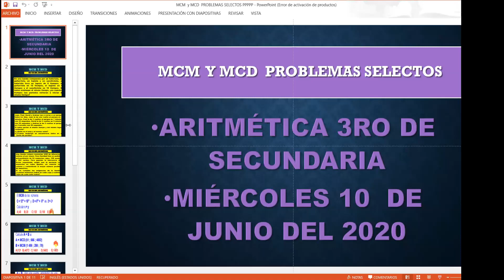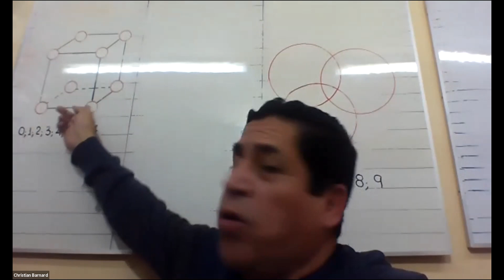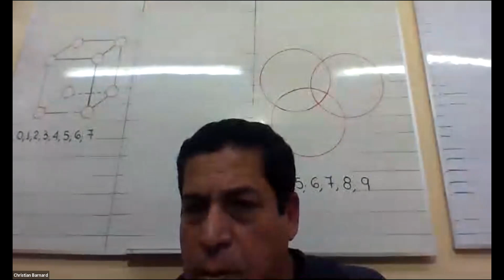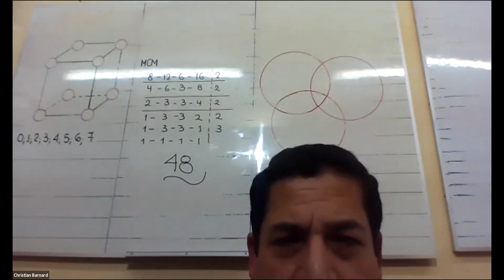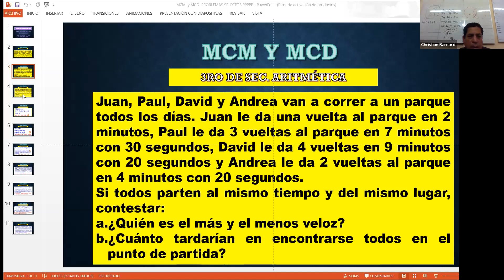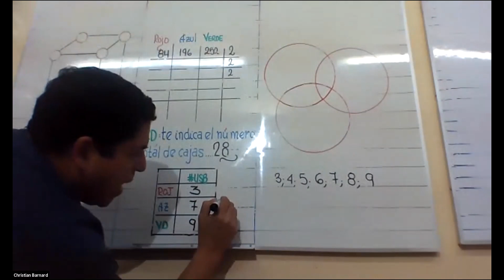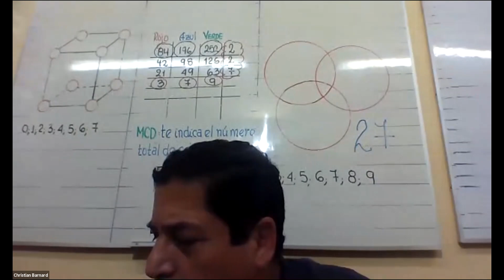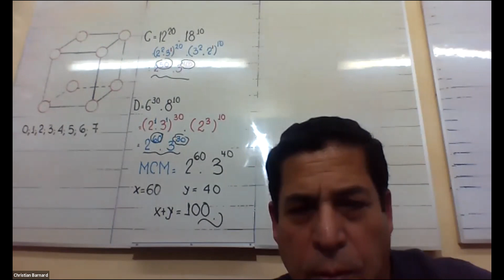3RO DE SEC.-REFUERZO MCD Y MCM-FERNANDO MARRUFFO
MCD Y MCM ,EJERCICIOS DE EXÁMENES DE ADMISIÓN RESUELTOS.